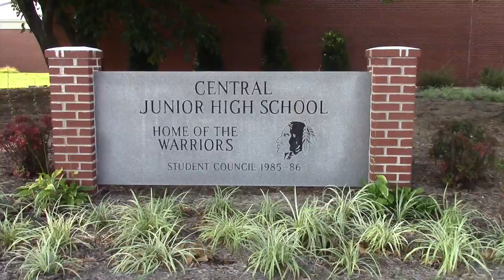CJHS Warrior News 8/25/15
In today's news:  math tutoring, Warrior birthdays.